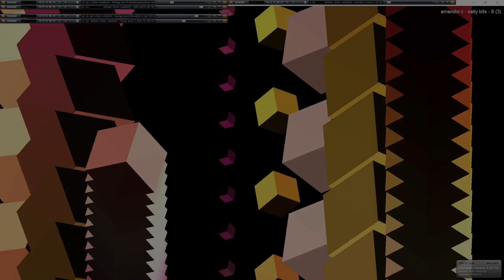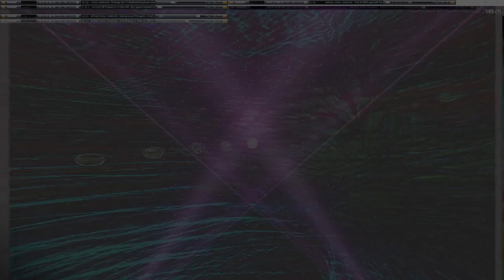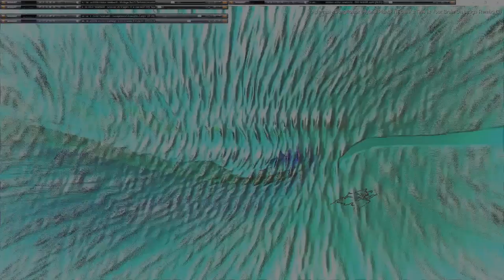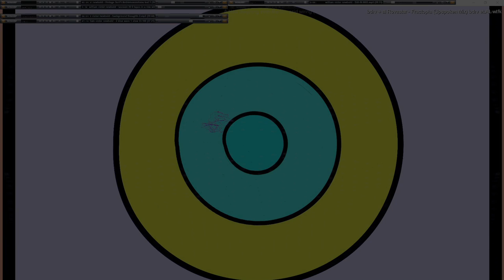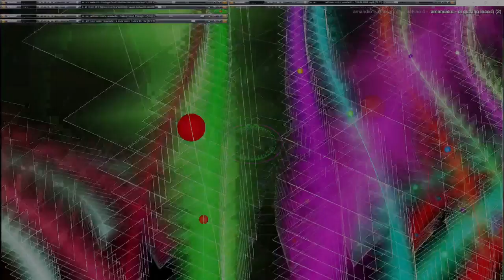Movie 24 09 23 11h07m15s series G Godspeed